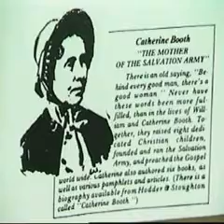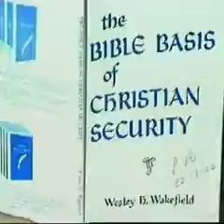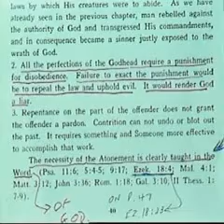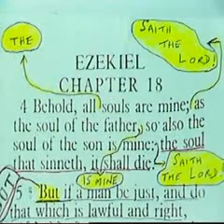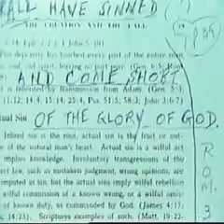Was Christ Crucified - Deedat vs Bishop Wakefield 3